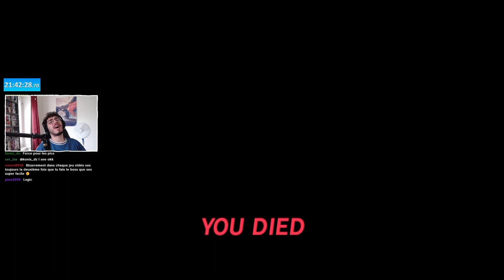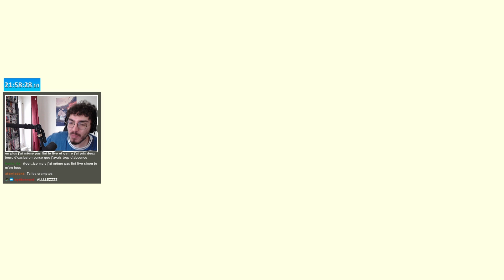Le mode Zelda sortie tout droit du DARKNET #6